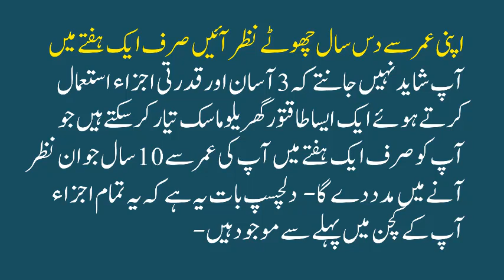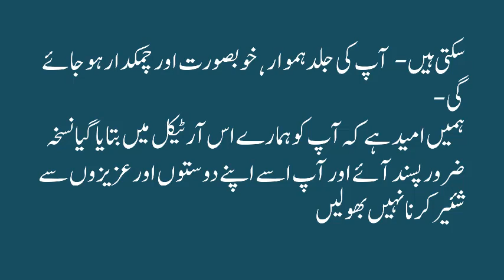how to look younger.UMAR SE 10 SAL KAM NAZAR AYE-apni umer sa 10 sal chota nzar ye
Health and Beauty Tips
Islamic Education